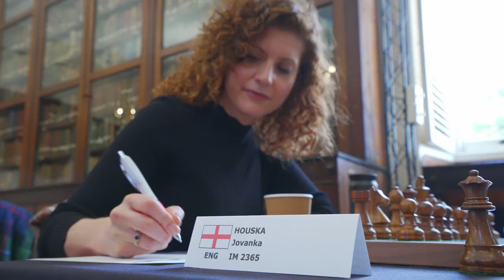GibChess Battle of the Sexes, Round 6 roundup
GibChess Battle of the Sexes, Round 6, 30 January 2022 at the Garrison Library, Gibraltar.